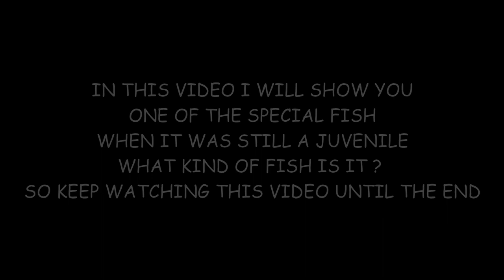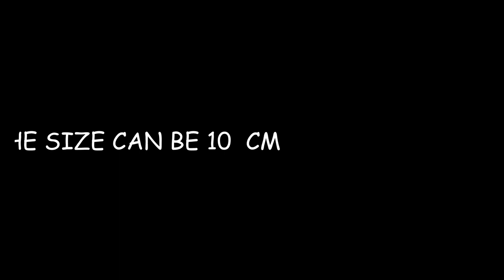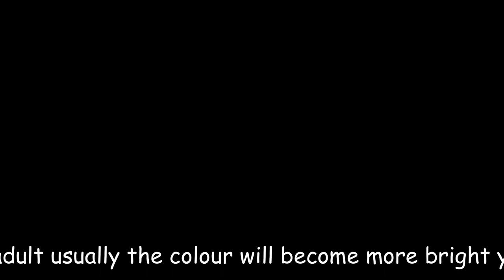Estuary File Fish , small & cute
This file fish very cute when it's still a juvenile & it'snot difficult to take a video ..size is 1 cm about...very small